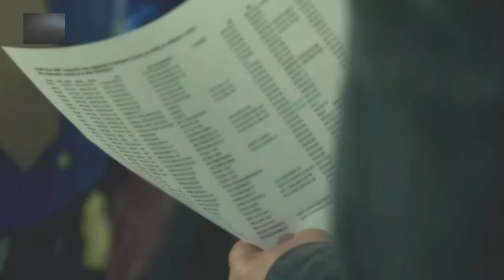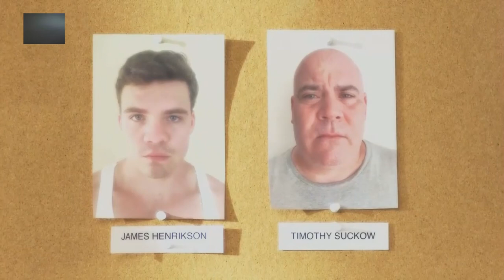Pandořina skříňka: Rozpoutání zla (S2E6)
Krev a olej.

V roce 2012 zalarmuje vyšetřovatele v Severní Dakotě případ pohřešované osoby. Odhalí komplot s ukradenými zisky z hydraulického štěpení, krutého podvodníka a vraždícího partnera